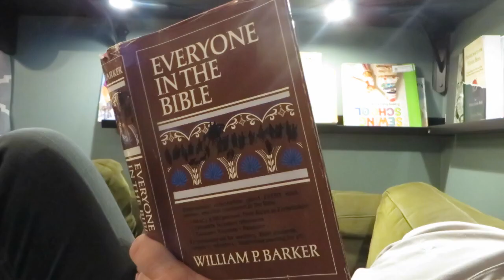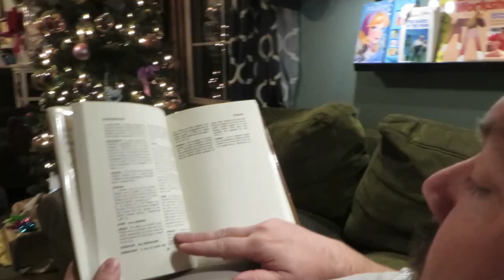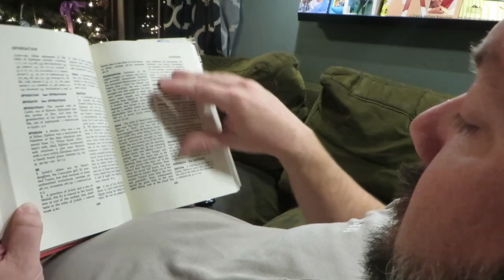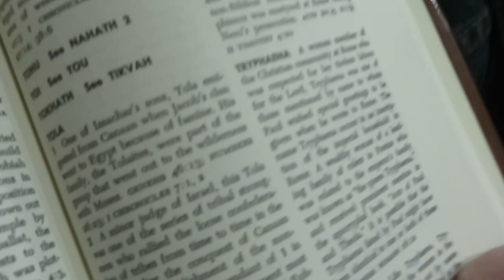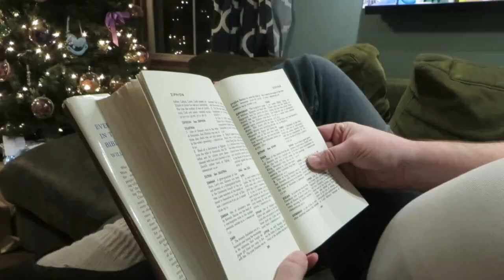And Now She Has a Name... ║ Baby #9 Pregnancy Update │ Name Reveal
This is a short vlog of Tom and I going through our process of naming our sweet baby girl!

Mills Family
USA